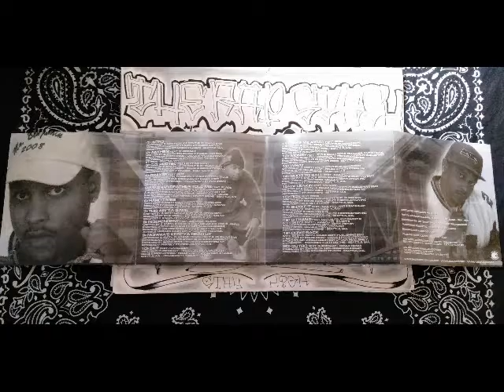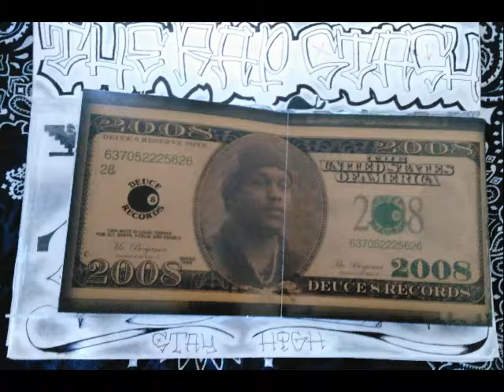Mommas Keep Ya Head Up By Mr Benjamin